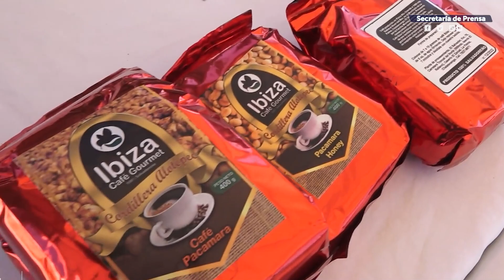Gobierno apoya esfuerzos de caficultores de la región Trifinio, en Chalatenango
PlanTrifinio | El Gobierno del Presidente Nayib Bukele apoya al sector cafetalero de El Salvador. El pasado fin de semana, el vicepresidente de la República, Felix Ulloa, conoció sobre los cafés que son producidos en la parte alta del departamento de Chalatenango.